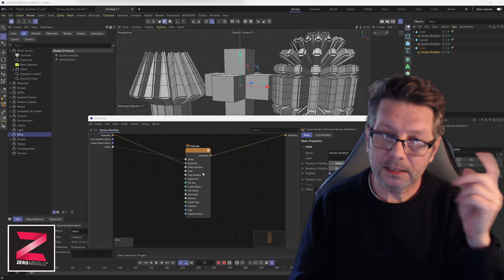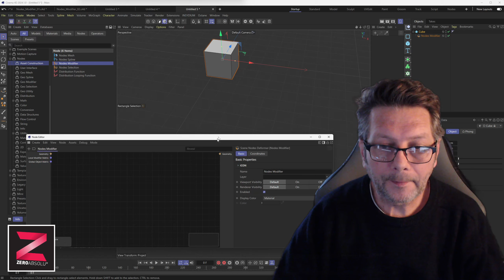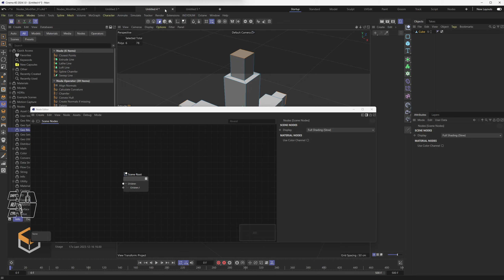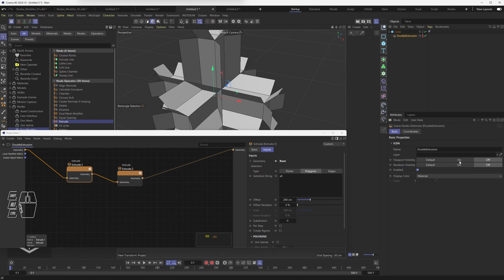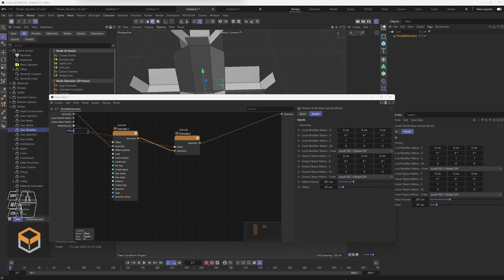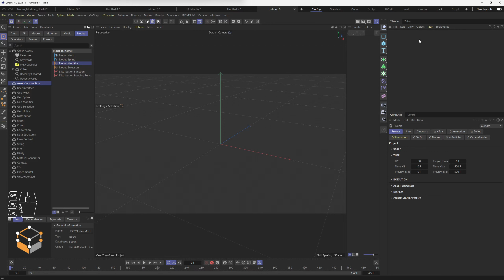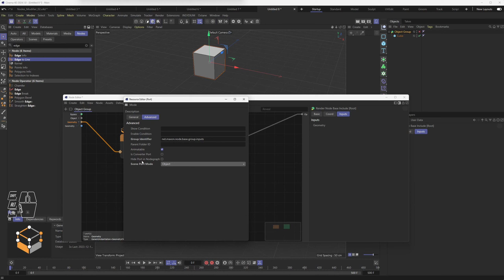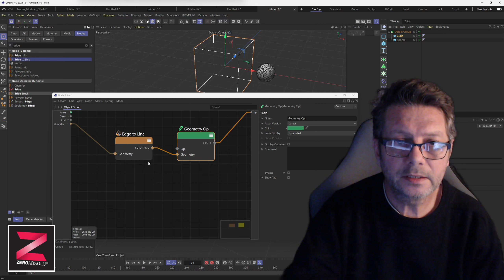P102 - C4D - Avantages et inconvénients des Nodes (les Noeuds) dans C4D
Vous pouvez faire un don pour aider la chaîne Zeroabsolu, notamment pour payer les licences des logiciels utilisés dans les tutoriels.
Mille mercis à tous mes chers Zero, vous êtes mes chefs !